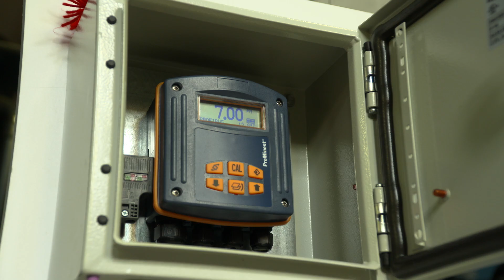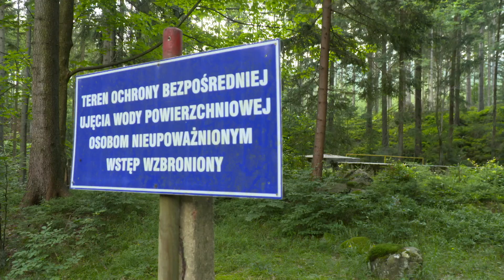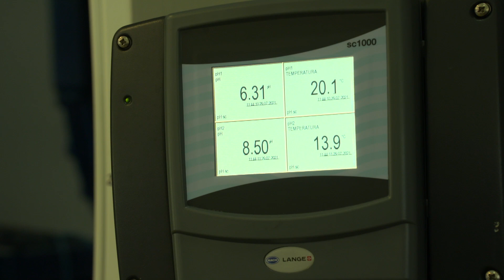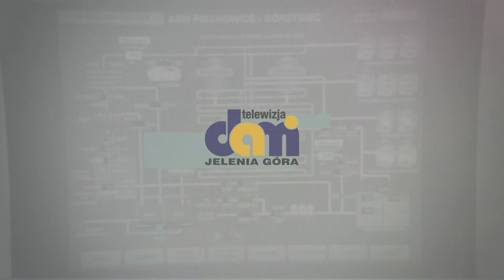KSWiK - Problemy z barwą wody w Piechowicach i Szklarskiej Porębie